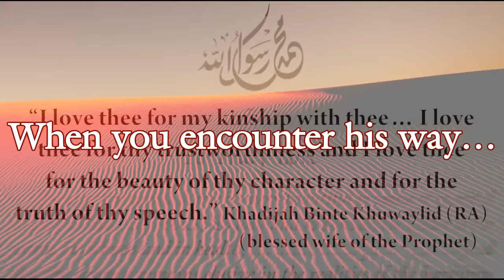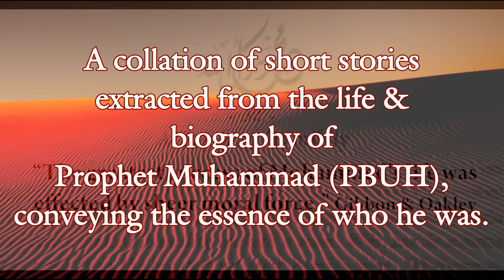Book Trailer - Falling in Love with Muhammad (S) - HD 720p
Why do so many millions, from over fourteen hundred years ago up to the present day, so deeply and sincerely love the Final Messenger Muhammad?  Why do so many millions endeavour to emulate him in every conceivable way?  Why do they follow and propagate His Message, the mission of his life?
It is for the simple reason that, studying, emulating and loving the Prophet Muhammad, has afforded them a life filled with the solutions for true success...a life of Peace!

Comprising the significant number of 63 chapters, Falling in Love with Muhammad, is a collation of short stories in no specific order, extracted from the life and biography of the Final Messenger Muhammad; conveying the essence of who he was; highlighting his salient qualities and the reason he continues to be an absolute inspiration and the beloved of millions...

About the Author:
Rehana Shah-Bulbulia is a BA graduate having majored in English, Arabic and Islamic Science.  She has successfully completed her Honours in the Islamic Sciences with distinctions. at the University of South Africa.  She is currently a student of Tahfeedhul Quran.
She is the author of the bestsellers Falling in Love with Muhammad  and Happily Ever After...Journey to Jannah;  she currently serves as a writer and journalist for the South African based print magazine - The Muslim Woman Magazine for the past eleven years; she is a teacher and the founder of Habibty Halaqah based in Johannesburg, South Africa,  a circle of teaching and learning for ladies and girls, where she teaches Tahfeedhul Quran, Seerah and Ahaadith;  she is a Motivational Speaker and workshop co-ordinator for ladies.
Other writings by Rehana also include, serving as an editor of a community newspaper for three and a half years; freelancing for community newspapers; as well as scriptwriting of promos and commercials for Islamic media.